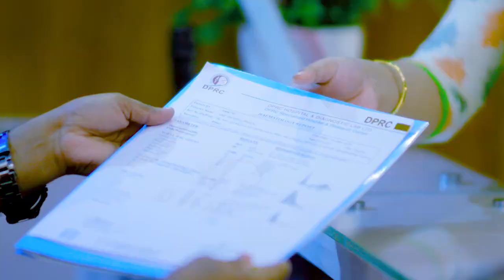ঘাড়, কোমর, মেরুদণ্ড, হাটুঁ, গোড়ালি ও মাংসপেশি ব্যথার চিকিৎসা | Back Pain, Knee, Ankle, Neck & Muscle